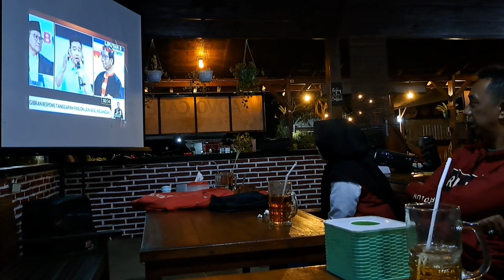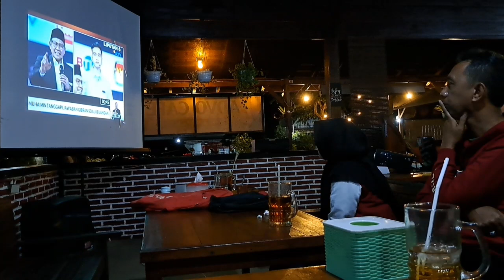MOMEN GIBRAN MEMBANTAH CAK IMIN & MAHFUD MD | NOBAR DEBAT CAWAPRES